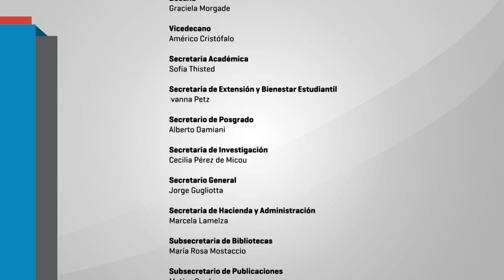01 Foro CLACSO "Educación popular y pedagogías críticas" presentacion